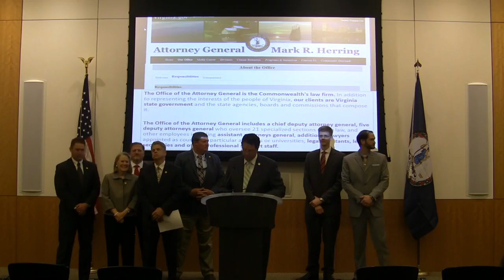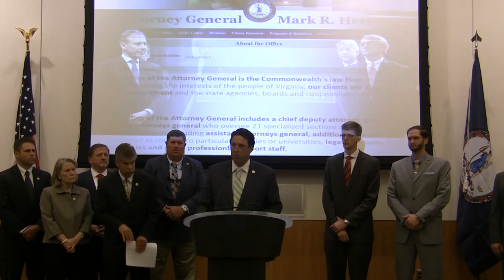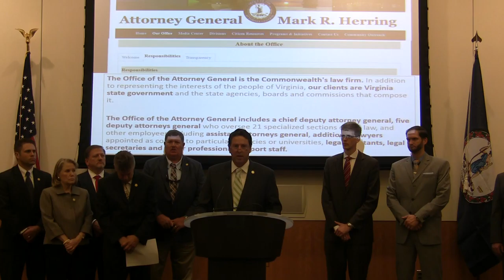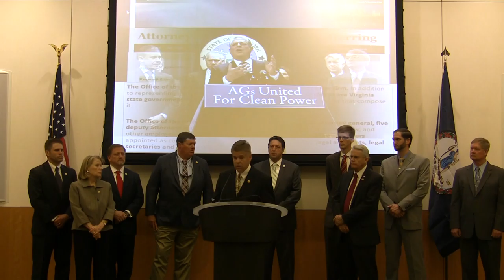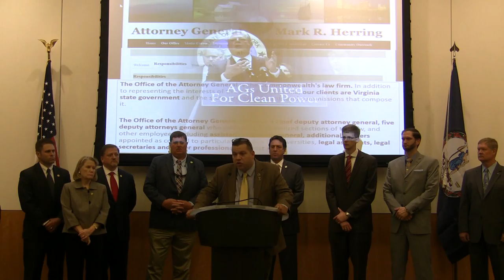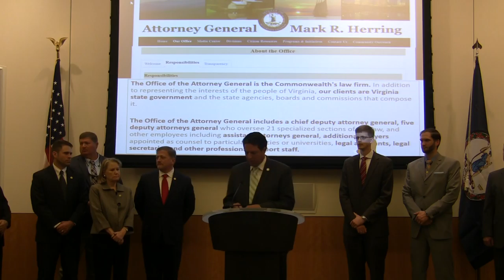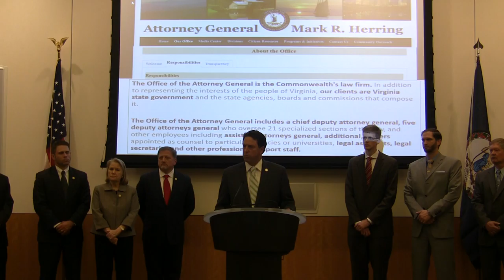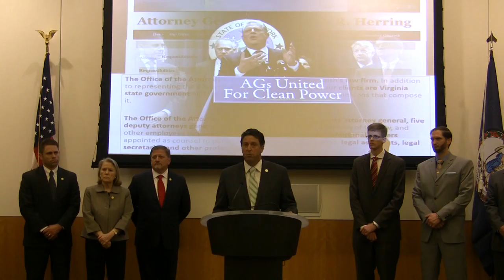4/20/2016 Herring Mandamus Press Conference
On April 19th, I filed a petition for Writ of Mandamus against Virginia Attorney General Mark Herring, asking the Court to force him to do his job. For over seven months, he has refused to provide me with an official advisory opinion, which Virginia Law requires him to do.